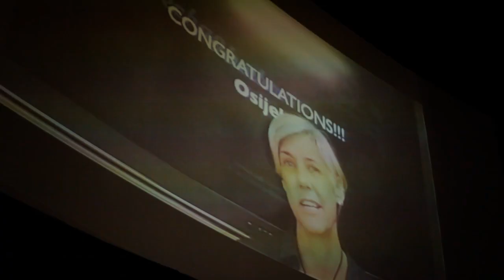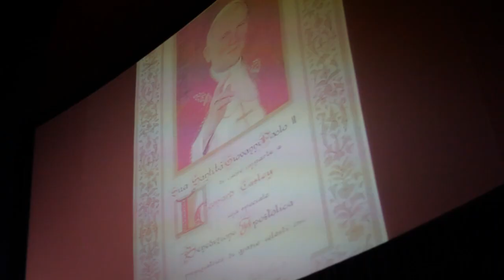PechaKucha Night Osijek vol.01 - rezime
PechaKucha Night Osijek vol.01

Kino Urania
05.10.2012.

Prezentatori:
1. Coworking Croatia
2. Damir Prizmic
3. Matija Drozdek
4. Lisnati Odred
5. Marko Pavlovic
6. Zeljko Riha
7. Petra Cicvaric
8. Filip Bojovic
9. Marko Djeska
10. Nikola Bojic

PechaKucha Night Osijek organiziraju:
100lica, Mirta Matesic, Boris Matesic, Marin Balaic, leo Vinkovic

Camera:
Vedran Marjanovic Wekster

Edit:
Leo Vinkovic